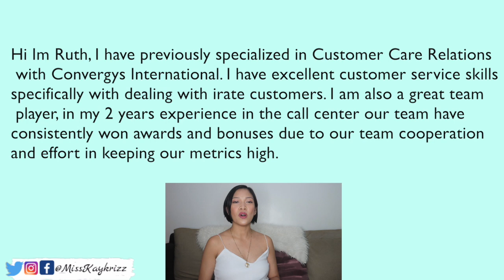TELL ME ABOUT YOURSELF | GOOD ANSWER IF NO FLYING EXPERIENCE | INTERVIEW Tutorial by Misskaykrizz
Getting ready for your interview? Not so sure of how you’re going to answer the interview questions? Have no flying experience? No worries, I got YOU!

How to Answer: TELL ME ABOUT YOURSELF | GOOD ANSWER IF NO FLYING EXPERIENCE

I'm going to give you 2 step process of answering this question o if you have no work experience related to flying  and a sample answer to guide you by the end of the video.

Lets get right into it.
Step 1:
Get to know the roles of the job & qualities and skills needed for the job
Example:
FA: Customer Service, Team Work, People Skills, Patience, Pleasing Personality,

Step 2. See from your previous experience your " Transferable Skills" which experience and skills can be applied to new job

Example:
Call Center Agent specializes on Customer Care:
Transferable Skills:  Customer Service, Team Work, Patience

Sample Answer:
Hi I'm Ruth, I have previously specialized in Customer Care Relations with Convergys International. I have excellent customer service skills specifically with dealing with irate customers. I am also a great team player, in my 2 years experience in the call center our team have consistently won awards and bonuses due to our team cooperation and effort in keeping our metrics high. Last and not least I can say that I have a very patient personality. I believe that anything of value is worth waiting for and outbursts of anger and impatience in the end will not result in anything good.

Ready for Take-Off: 8 Proven Steps to Get your Dream Job as a Flight Attendant Breeze through Interview with Flying Colors! HERE’S THE TRUTH: There is no secret formula to being a Flight Attendant. You don't need to be super good looking and stunning to WOW the recruiters. All you need is the Proper PREPARATION. Stand out from the crowd and Get the Job. Take Charge of your Dream Now and Be Ready for Take-Off!

Computer:
13" Macbook Pro 128GB

Others:
Hard Drive: